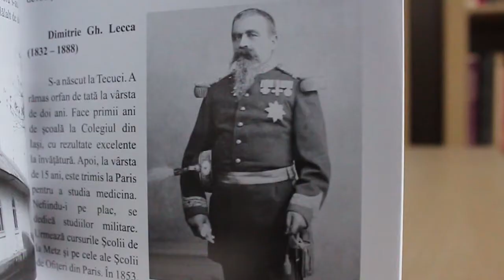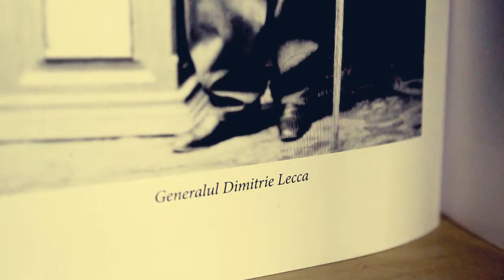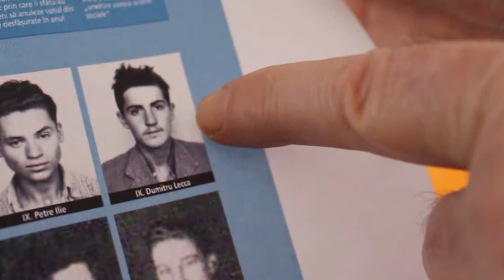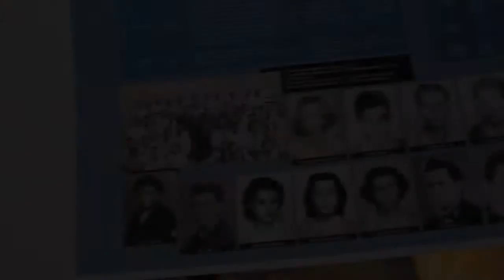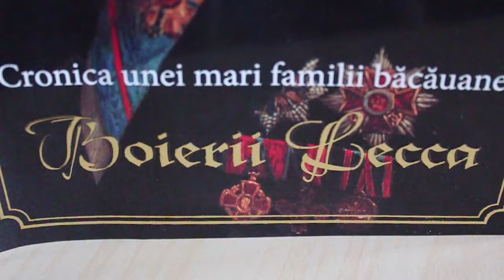Dumitru Lecca. Destinul unui boier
S-ar putea spune că o viaţă nu poate fi rezumată în doar cinci minute. Că un destin precum cel al lui Dumitru Lecca are nevoie de mai mult. Poartă numele unei vechi familii de boieri. La 16 ani, a fost deținut politic. Apoi, a venit rândul lui să facă istorie, în sport. Un reportaj, cu "lumini și umbre". Și o viață cât o victorie.